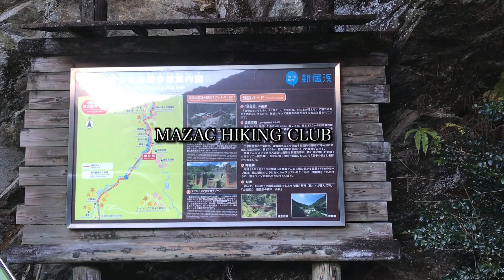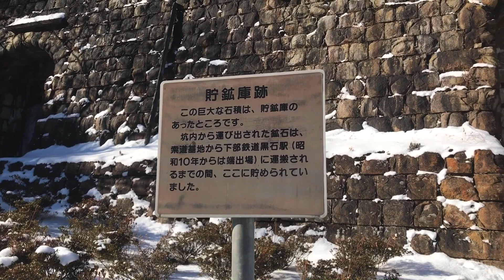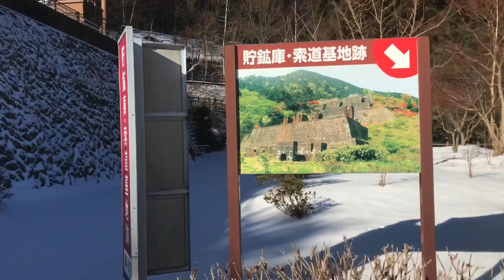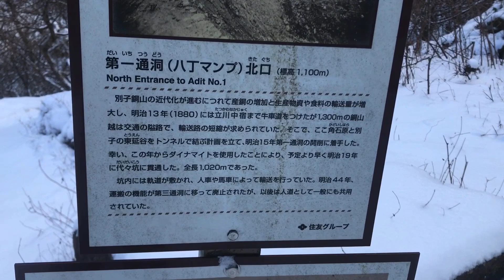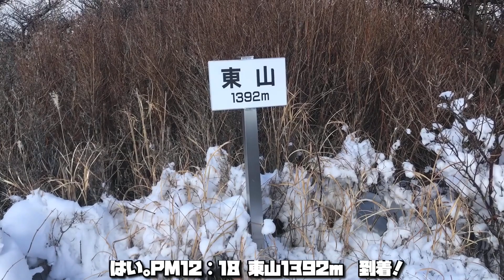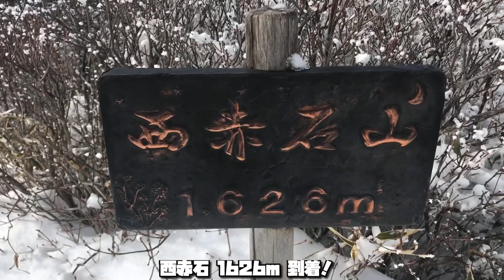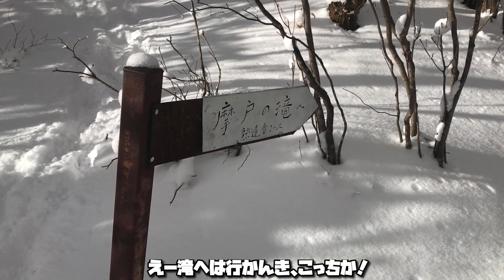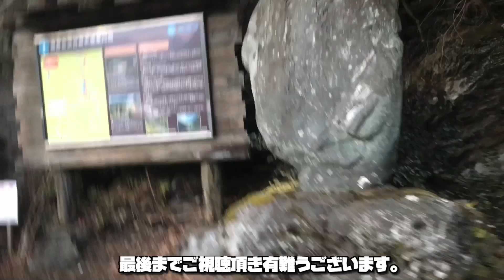厳冬期の西赤石山(1626m)2021.1.10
2021年の登り始めは西赤石山からです。
天気にも恵まれて程よく雪があって最高の山行になりました❗️

西赤石山（にしあかいしやま）は、四国山地西部の石鎚山地に属する山である。山名は赤茶けた変色を示す橄欖岩質が由来の東赤石山の西側に位置することによる。

新居浜市街地の南方に、東西に緩やかな稜線を引いた三角形の頂上を持つ山が西赤石山である。西赤石山の南西側の鞍部は銅山越 (1294m) と呼ばれ、かつて銅の製錬による煤煙や伐採により禿山となっていたが、温暖地域にあって標高が比較的低いにもかかわらず、現在ではツガザクラやアカモノなど高山植物の宝庫となっている。これらの高山植物はこの地域が日本における南限となる。江戸時代は現在の鹿森ダム付近の遠登志（おとし）から銅山越までの中持道を、男子は12貫（45キログラム）、女子は8貫（30キログラム）の荒銅を担ぎ降ろし、生活物資を担いで登ったという。

西赤石山の山腹は遠方から眺める山容とは打って代わり急斜面で、5月下旬頃からアケボノツツジが花を咲かせる。山頂には二等三角点、「銅山」が設置され1625.68mとなっている。